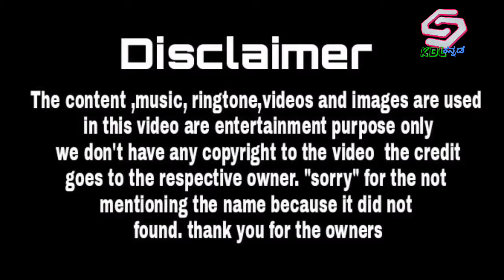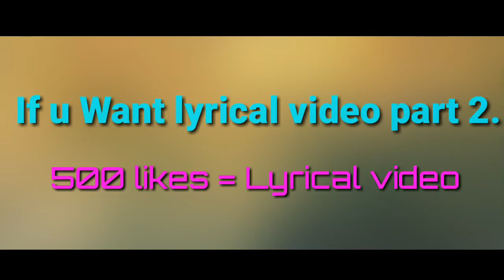Chandan sang for master danser show||ಚಂದನ್ ಮಾಸ್ಟರ್ ಡ್ಯಾನ್ಸರ್ ಕಾರ್ಯಕ್ರಮಕ್ಕಾಗಿ ಹಾಡಿದರು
Awesome

Kblkannadaofficial new video

Channel id. UCHjlLKZNZHjDm-qM0RSXiPw